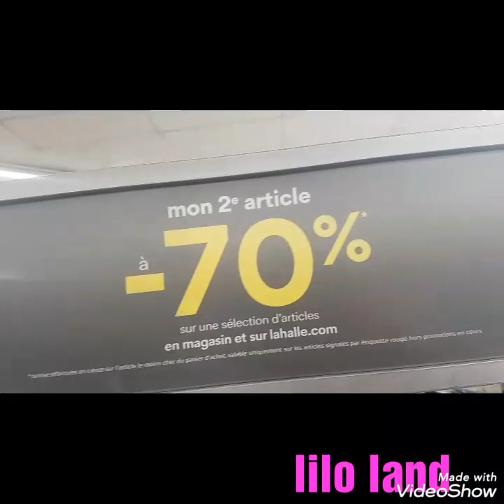خرجت ندير black friday#لأشتري ملابس الرضاعة 🍼😏😏شوفو شنو وقع هههه